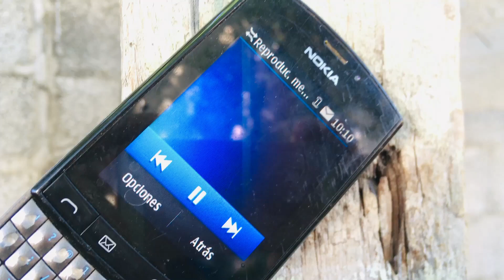😱💸 INFLACION !!!! … Esclavitud y Explotación sin final, 💸👿😱